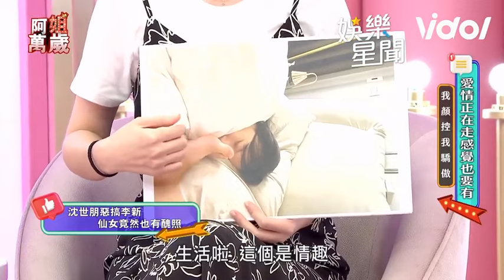陳志強曝張立東曾約曾智希吃飯？！ 李新透露情定沈世朋的理由｜阿姐萬歲｜三立娛樂星聞